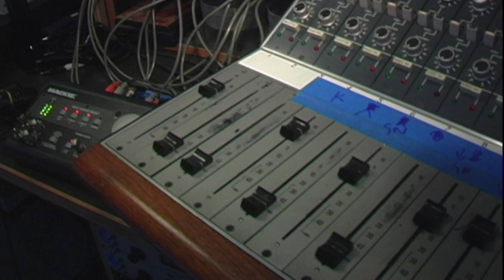Michelle Citrin "Thoughts of You" Behind the Scenes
A behind the scenes look of the making of "Thoughts of You " off Michelle Citrin's album, "Left Brained Right Hearted"

Edited- Fabio Souza